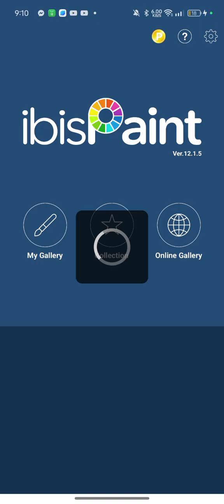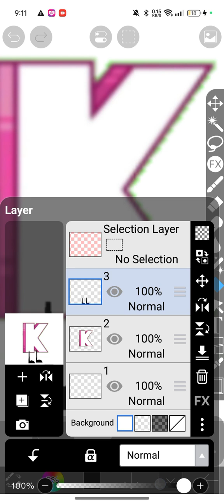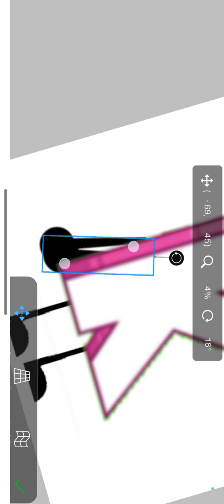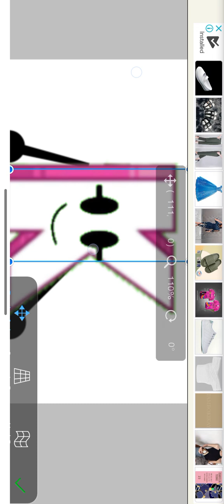making Kool Kenzie in IbisPaint X